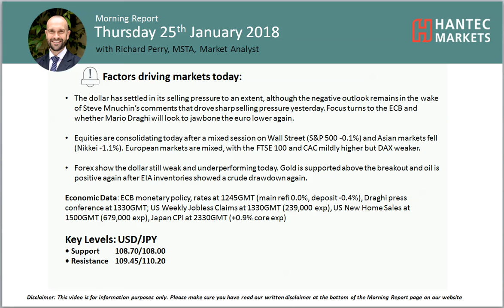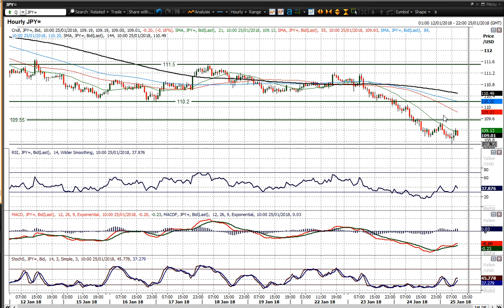USD/JPY Technical Analysis - Hantec Markets 25/01/2018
Will the pair continue lower?